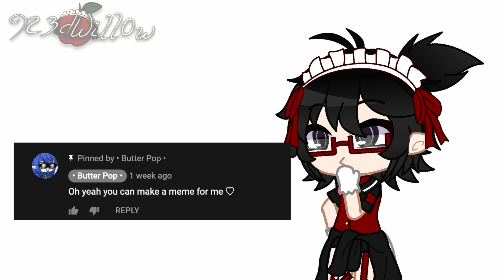ButterzIzGoodz || I Don't Speak Taco Bell + Fanart Contest || Gacha Club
{{Informations}}

{{Programs}}
Gacha Club
Photoshop